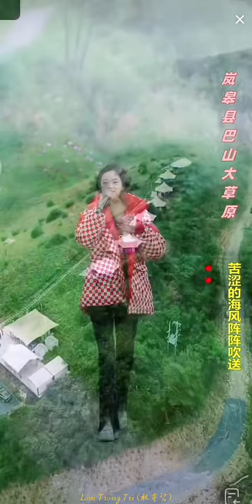3894 Da Yaner 歌手大晏儿